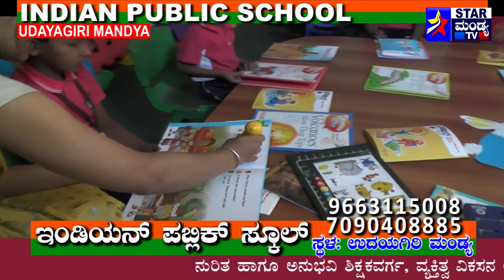INDIAN PUBLIC SCHOO0L